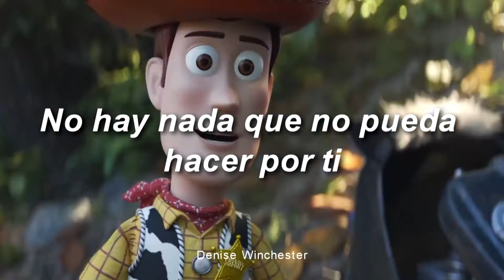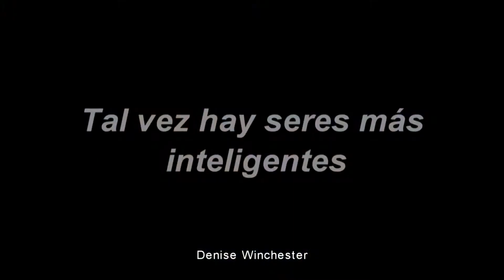"Yo Soy Tu Amigo Fiel" - Toy Story 4